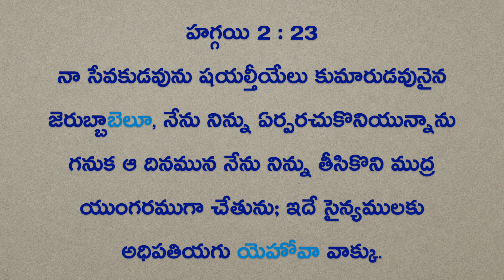New Year Message 2021 | హగ్గయి - HaggaiChapter Chpter 2 Verse 23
Begin your day til Word of the God